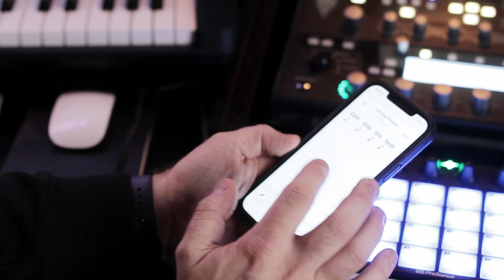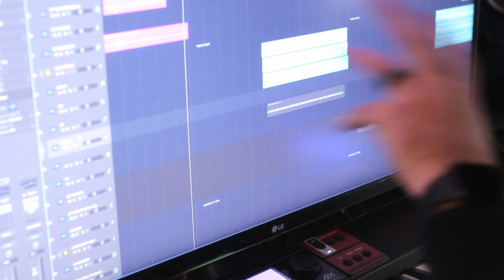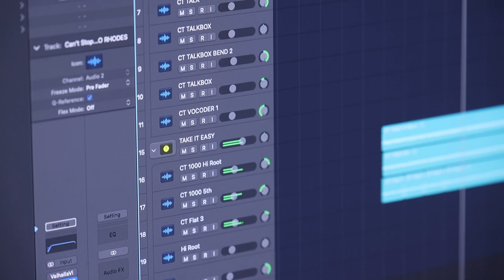Christian Matthew Cullen and the Casiotone CT-S1000V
Christian Matthew Cullen shares his first experience in the studio with the Casiotone CT-S1000V.

Follow Christian on Instagram: @christian_matthew_cullen